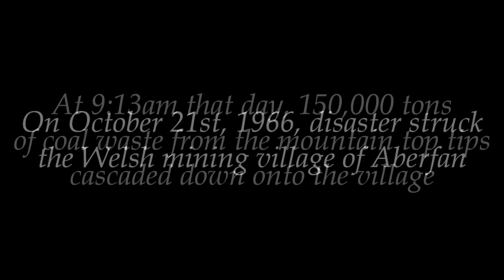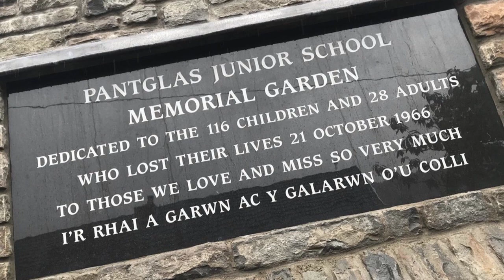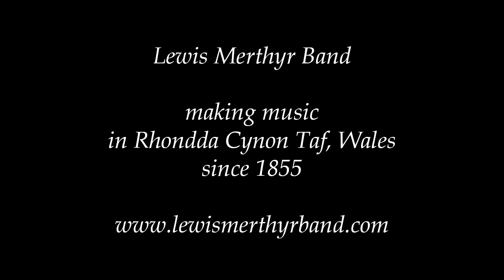Aberfan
On 21st October 1966, disaster struck the Welsh mining village of Aberfan. At 9:13am, 150 000 tons of coal waste descended on the community from mountain top tips. The resultant avalanche buried Pantglas Junior School and several neighbouring homes. 28 adults and 116 children were killed...

To mark the 50th anniversary of the tragedy, Christopher Wood wrote this work, "Aberfan". It was premiered by the Royal Philharmonic Orchestra at the 2016 Welsh Proms, held at the national concert hall of Wales, St David's Hall, Cardiff. The performance was conducted by Welsh Proms Artistic Director, Owain Arwel Hughes CBE and was also broadcast on the UK's leading independent radio station, Classic FM.

A year later the work was transcribed for brass, and the premiere performance of that version was given at the 2018 Welsh Proms by the massed bands of Lewis Merthyr and RAF St Athan, again at St Davids Hall, Cardiff.

The work was also recorded by Lewis Merthyr Band for the Welsh Proms album "Brass & Voices of Wales", and it is that recording which is included here. Both the premiere performance and recording were conducted by Owain Arwel Hughes CBE. while copies of the CD are available

The people of Wales will never forget the tragedy of Aberfan, a disaster which shook the country and which cost a Welsh community a generation

Requiescat In Pace - Cofiwch Aberfan